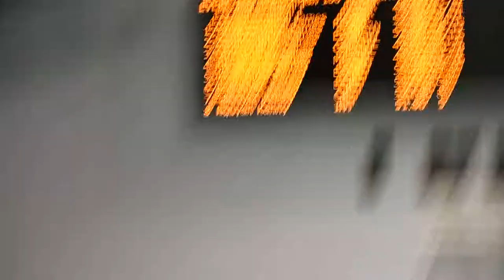100 Fly James Richardson 48.55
2019 Washington State AAA State Swimming Championships, Men's 100 Fly Final